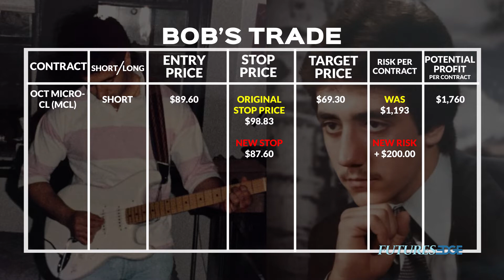Futures Edge EP 26 : The Fed is the New Retail with Victor Jones